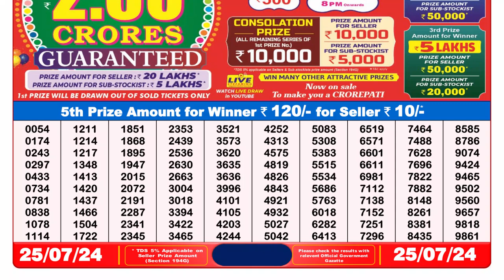✅Dear Lottery Sambad Live 8pm Result 25.07.24